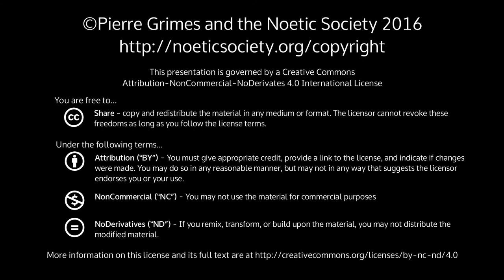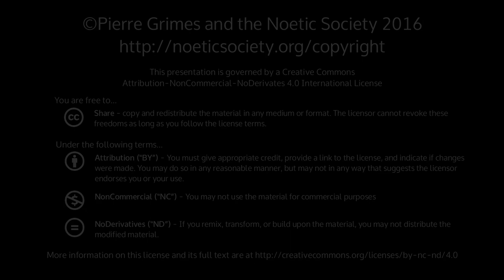2016-06-25 NSSAT Discussion with JulieH: What is the Self?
Pierre Grimes and the Noetic Society -- 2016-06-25 NSSAT Discussion with JulieH: What is the Self?
Jung, Self, One, Soul (bad/missing sound at beginning for first few minutes.)